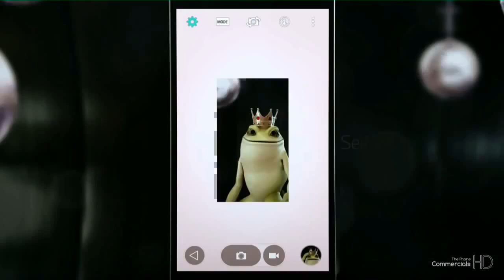Lg H420 disponible en Tiendacel.com